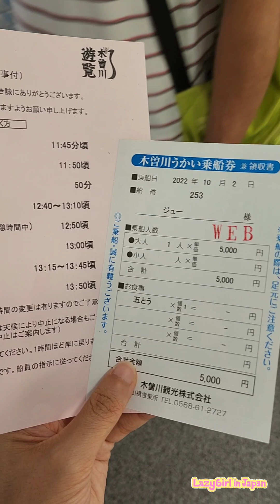Vlog 26 | พาชมประเพณีญี่ปุ่น ดูนกกาน้ำจับปลาแบบใกล้ชิด!!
อยู่ในช่วงฝึกอัดเสียง,ตัดคลิปจะพยายามทำให้ต่อเนื่อง เอาเรื่องราวต่างๆในญี่ปุ่นมานำเสนอ ฝากกดไลค์ กดแชร์ เป็นกำลังใจให้ซนด้วยนะคะ💕

ติดตาม LazyGirl in Japan ช่องทางอื่นๆ🩷

ขอบคุณมากๆค่า😊